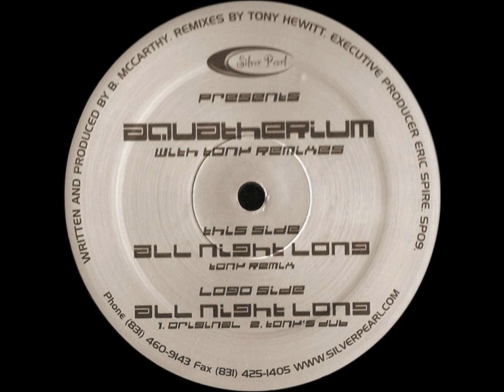Aquatherium - All Night Long (Tony Remix)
Aquatherium - All Night Long

Label: Silver Pearl Records - SP 09
Format: Vinyl, 12"
Country: US
Released: 2000
Genre: Electronic
Style: House, Deep House, Tech House

A1) All Night Long (Tony Remix)
B1) All Night Long (Original)
B2) All Night Long (Tony's Dub)